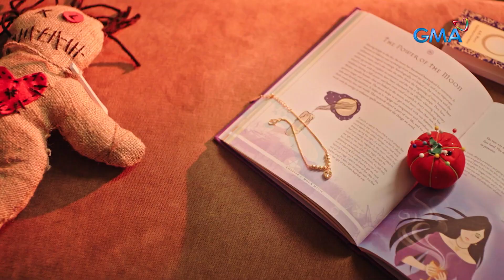Daig Kayo Ng Lola Ko: Cutie contractor saves the cursed lady!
Aired (March 12, 2023): Tinulungan ni Luke (David Licauco) si Lady (Barbie Forteza) sa muntikang pagkalunod dahil hindi na nito makontrol ang kanyang katawan dahil nagsisimula na ang pangungulam sa kanya.